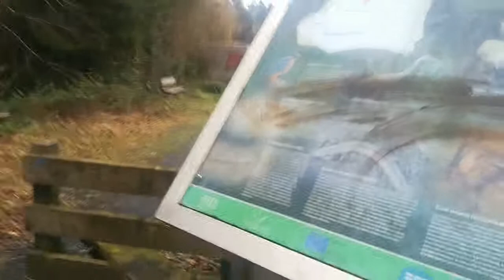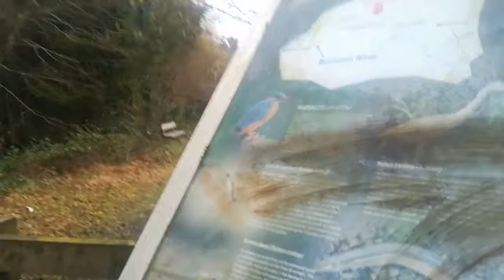Beara Breifne walk Day 24 Ahascragh to Ballygar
Walking the beara breifne way 2019